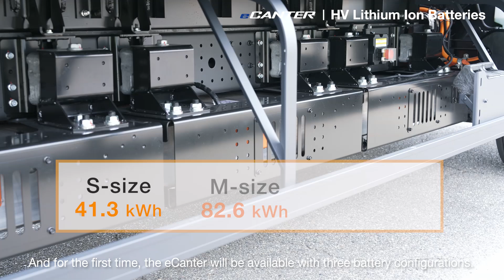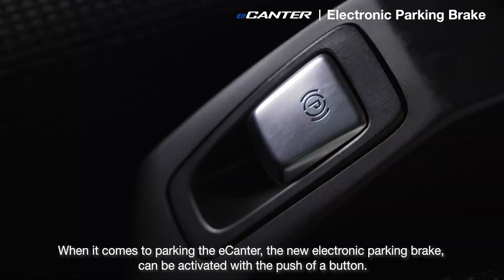Mitsubishi Fuso eCanter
Introduction of the Mitsubishi Fuso eCanter, the next generation, 100% electric truck for all your business needs!